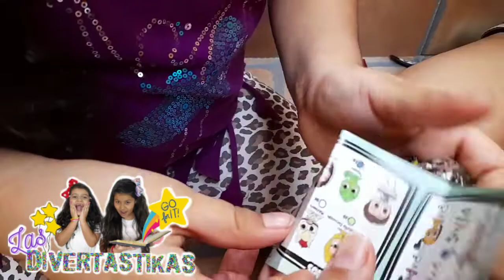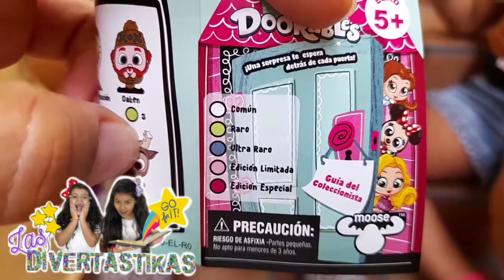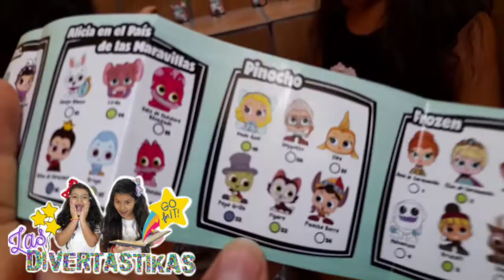JUGUETES SORPRESAS DISNEY DOORABLES | Las Divertastikas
Una nueva diveraventura llena de diversión y sorpresas.
Abriendo juguetes sorpresa Disney Doorables ven y descubre con nosotras que figuras adorables aparecen